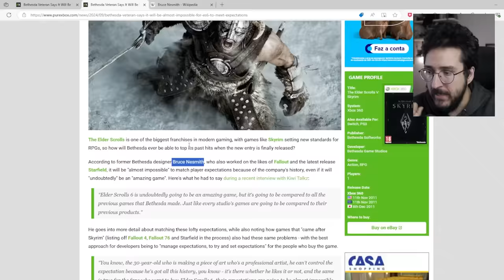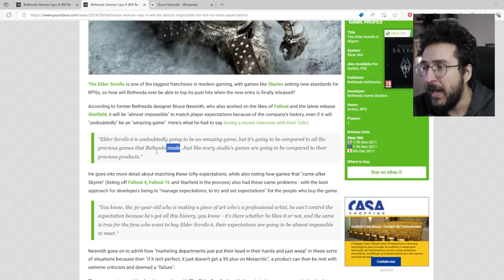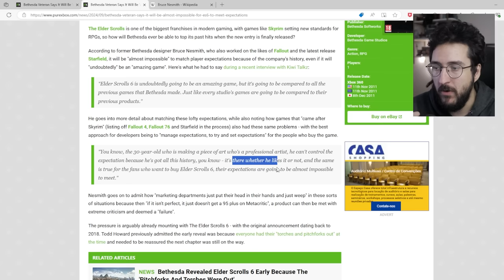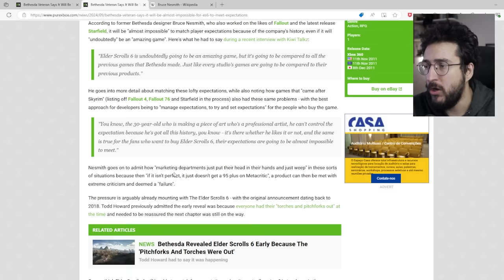Dev diz que Elder Scrolls 6 pode DECEPCIONAR! O jogo NÃO PODE ERRAR nisso!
TES 6 pode dar ERRADO?

➤ PSN: hadessama94